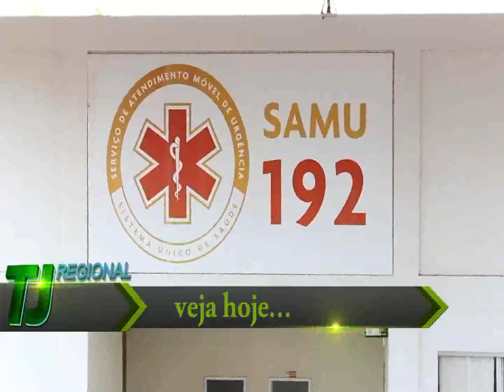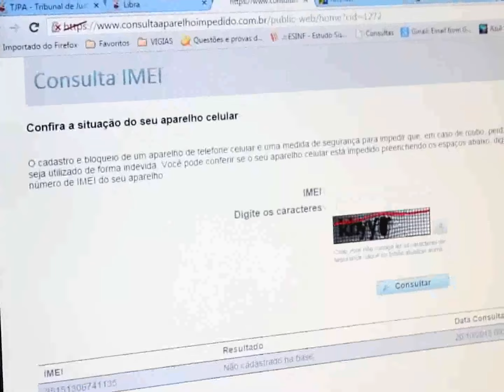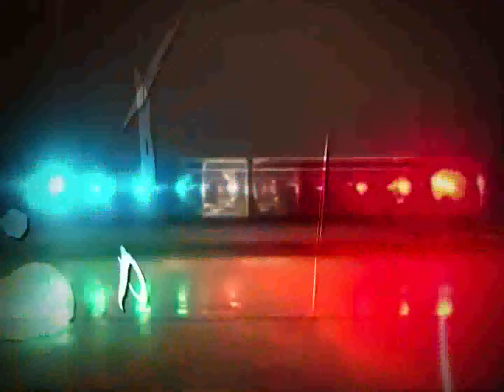TJ REGIONAL TERÇA DIA 20 10 2015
DIA DE ESTAGIO NO EXERCITO